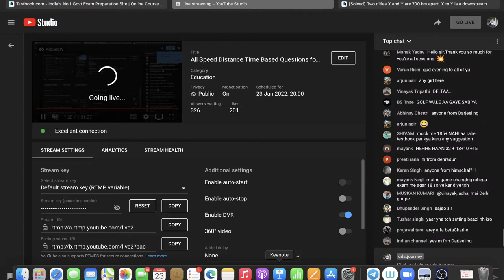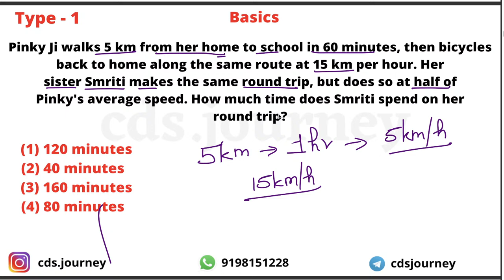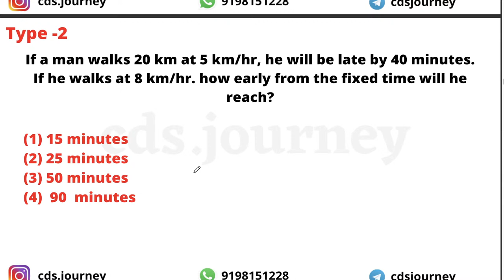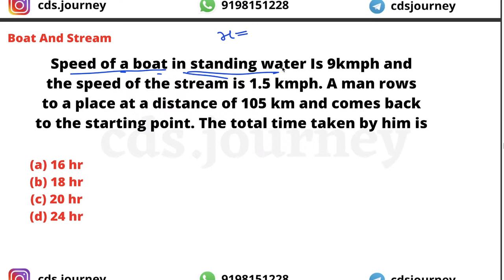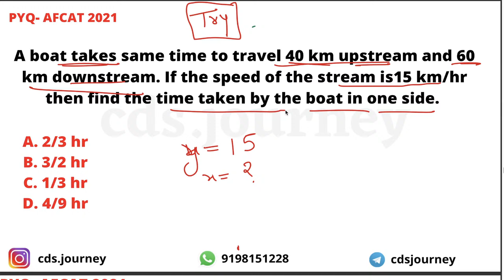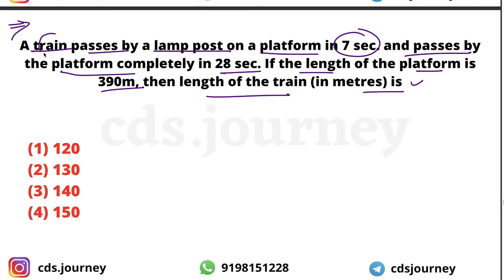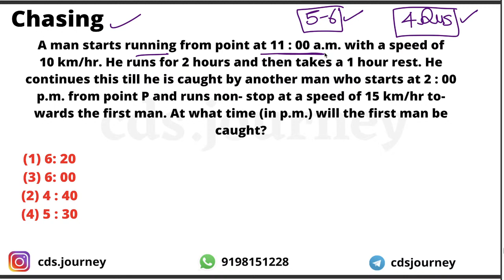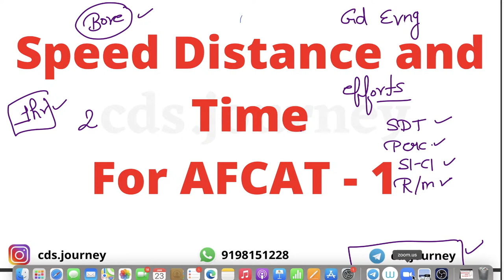All Speed Distance Time Based Questions for AFCAT 1 2022.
In this session, Anurag Sir will be taking a class on SDT for  AFCAT. We are targeting 5+ Questions  in this section.

Upcoming Courses:  Seats are full in all the batches.. CDS 2 And AFCAT 2 2022 batches will start soon.

During the live session, Anurag sir will teach everything just as you study in school and college , UPSC CDS , UPSC NDA , AFCAT aspirants who are
preparing for their Exams will be benefited from this channel.

Join cds.journey for more.